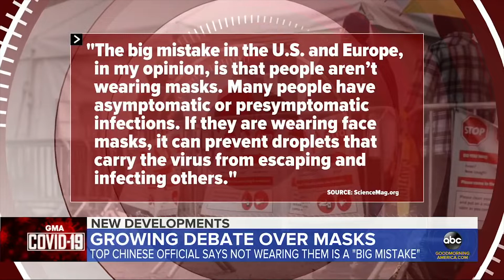WEAR A MASK YOU BEAUTIFUL FOOLS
TV MAN HAD SAID THAT MASK AM'NT REAL!!
Be reasonable. Be safe. Cut up your moms favorite T shirt. Don't argue with me.